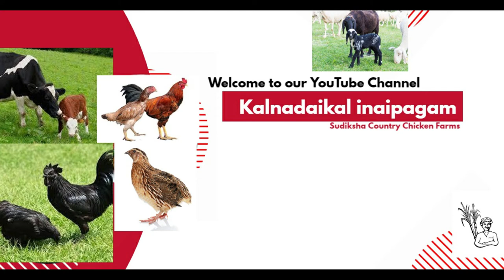கிர் பசு மாடு மற்றும் காங்கிரேஜ் மாடுகள் விற்பனைக்கு | Gyr cow and Kankrej cows for sale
மேலும்விவரங்களுக்கு

நன்றிவணக்கம் !!!
Kalnadaikalinaipagam